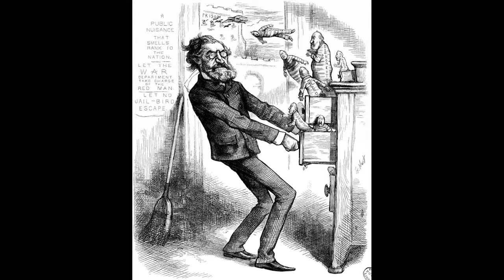Conférence de Mgr Gollnisch le 30 novembre 2016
Mgr Gollnisch, directeur de l'Oeuvre d'Orient, était l'invité du diocèse de Troyes, pour parler sur la situation de l'Orient, entre chrétiens et musulmans.